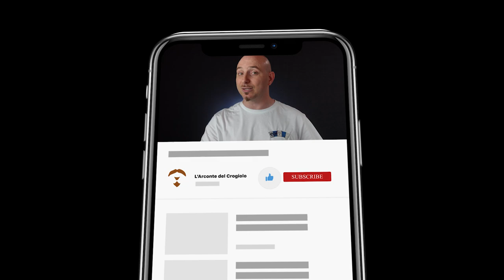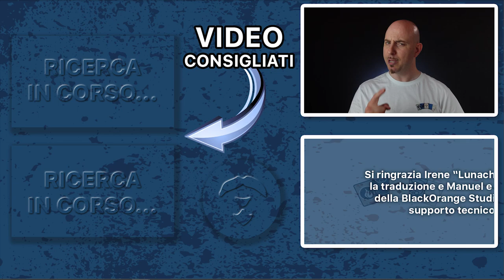L’ARCONTE DEL CROGIOLO: LEVEL-UP! [SUB ENG]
Signori, come sempre alle 8.00 di mattina di ogni domenica, ben tornati sul canale, con il nostro consueto appuntamento settimanale. Importanti novità ci saranno all'orizzonte per il canale. Scopriamole assieme in questo video. Buona visione!